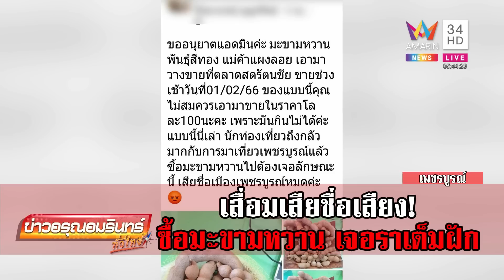ทำเสียชื่อ! สาวซื้อมะขามหวาน เจอราเต็มฝัก